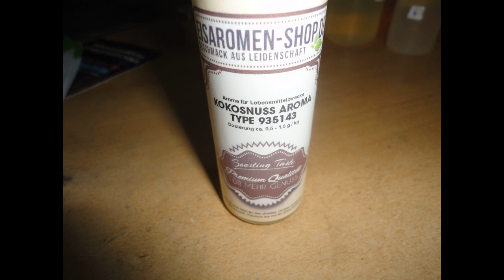Eisaromen Kokosmakronen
Pancake 943116 / 1,5 % / Honig 935068 / 0,5 % / Kokosnuss 935143 / 3 %